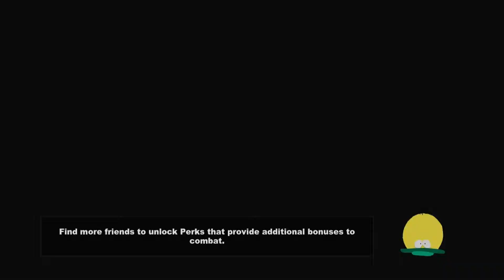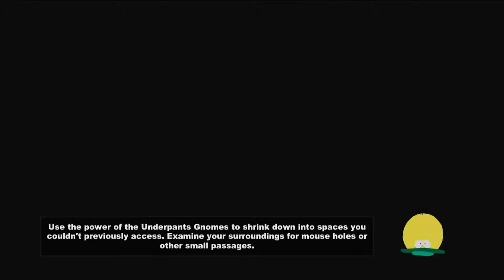Let's Play South Park: The Stick of Truth w/GamingHappens #40- Canada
Welcome to South Park where anything is possible! come join and watch as the brave new warrior takes a stand and brings back the stick of truth!
Official Description-  From the perilous battlefields of the fourth-grade playground, a young hero will rise, destined to be South Park's savior. From the creators of South Park, Trey Parker and Matt Stone, comes an epic quest to become... cool. Introducing South Park™: The Stick of Truth™. For a thousand years, the battle has been waged.